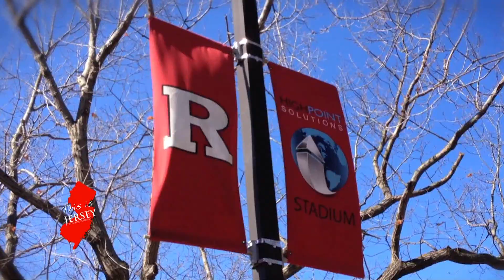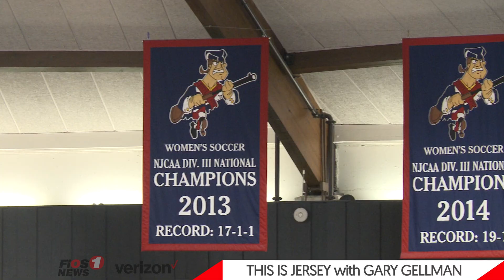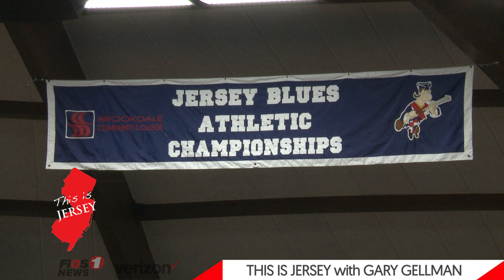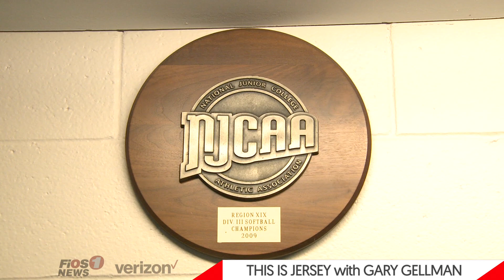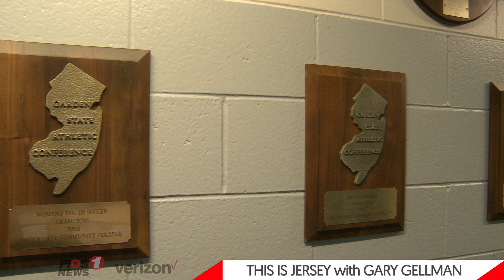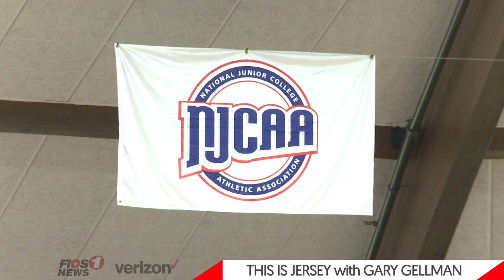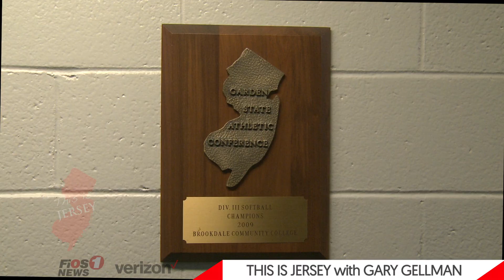Brookdale Community College Athletics - This is Jersey with Gary Gellman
Brookdale Community College's formidable Jersey Blues athletics program has been extremely successful throughout it's history, in both the women’s and men’s divisions. Katelyn Amundson, former Jersey Blue and national championship soccer coach, is now the Director of the Athletics and Recreation Departments. In this episode, she tells us tell us about what the college offers prospective athletes, its remarkable arena and the success of their athletes and teams thus far.